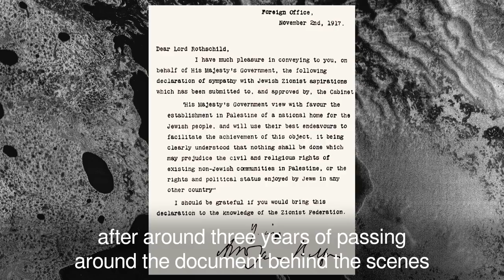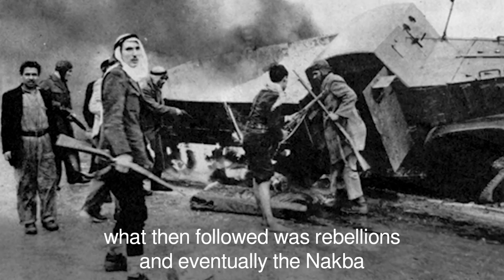Lowkey: Make it right for Palestine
British hip-hop artist Lowkey explains what the centenary of the Balfour Declaration means for Palestinians and why it’s essential that people in the UK march on November 4th to make it right.

Lowkey joins the many Palestinian and British civil society organisations that are calling on the public to mobilize in London on November 4th to mark the centenary of the Balfour Declaration, an act of British imperialism that resulted in 100 years of dispossession, displacement, oppression and conflict for the people of Palestine. The government has said it will mark the centenary “with pride.” On November 4th, tens of thousands of people will march to tell the government that the centenary is not something that should be celebrated; and in solidarity with the seven million Palestinians displaced around the world and those in Palestine, who have endured 50 years of Israeli occupation and apartheid in the West Bank and East Jerusalem, and ten years under a crippling siege on Gaza. Those marching in London will join the global call for the British government to recognise its historic complicity in grave and systematic human rights violations against Palestinians and, after 100 years, to take the first step and make it right for Palestine.

Will you help make it right? Join the national demonstration in London on November 4th. Assemble Grosvenor Square, 12 noon, and march to Parliament.
Follow the global movement by using